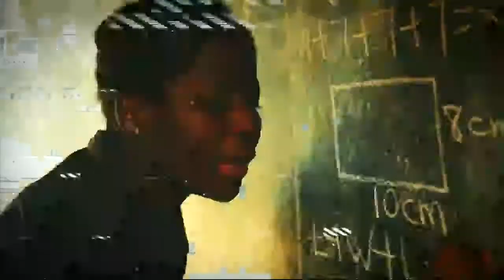Story of Belonging (November 5, 2017) Sermon Only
Pastor Jason Frizzel brings a message on the Story of Belonging.